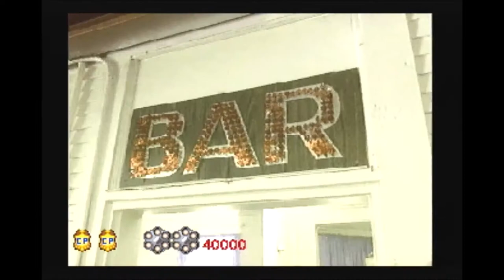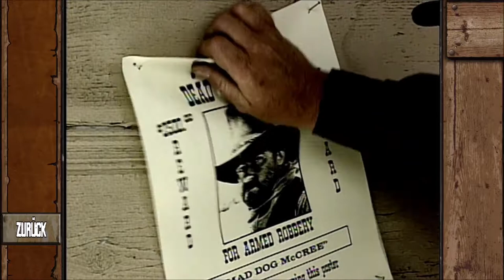Light Gun Reviews 94: Interview with Robert Grebe, founder of American Laser Games & ICAT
In this episode I am able to interview Mr. Robert Grebe. He founded American Laser Games which did some of the finest FMV light gun games in existence. Before this he founded ICAT which did laser based interactive FMV shooting simulations for law enforcement and military forces.